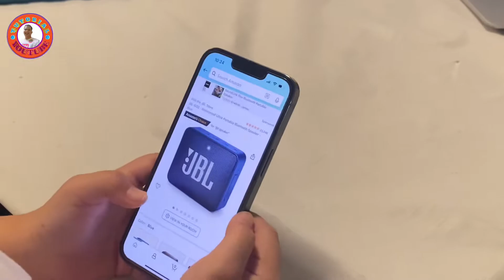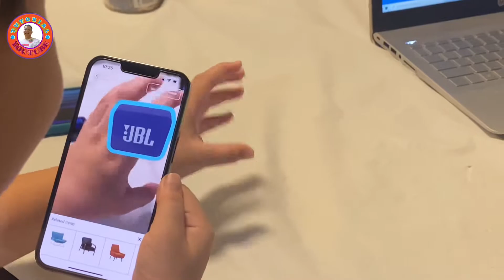Amazing 3D at AMAZON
So nice and cute to have this 3D effect via AMAZON🥰